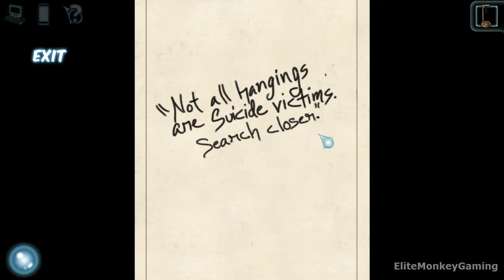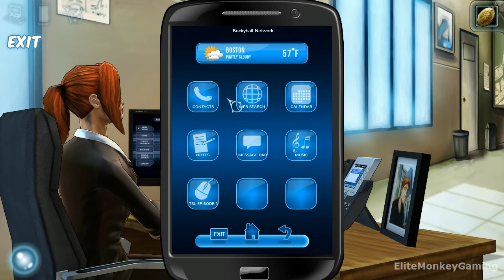Cognition: Episode 1 - Playthrough Part 8 - Robert Goodman [No commentary] [HD PC]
Cognition: Episode 1 - The Hangman